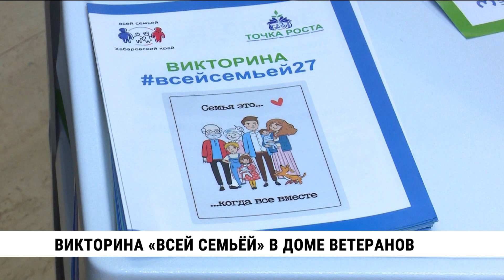Викторина «Всей семьёй» в Доме ветеранов Хабаровска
Активисты краевого дома ветеранов ответили на вопросы викторины «Всей семьёй». Несмотря на солидный возраст, хабаровчане не пропускают важные события города и региона, стараются участвовать везде. Не стала исключением и масштабная краевая акция в год семьи.